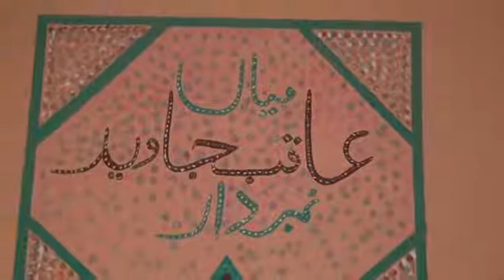Sain Sohail sood Shreef program copy2